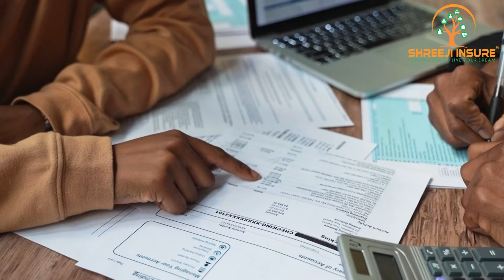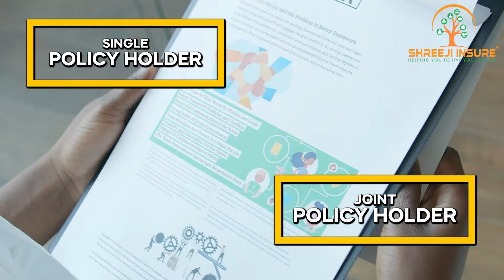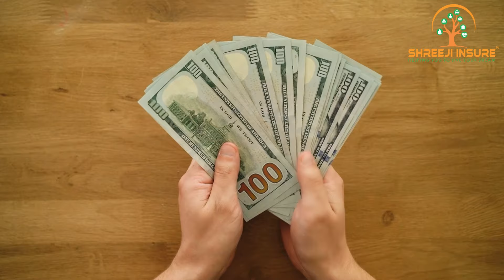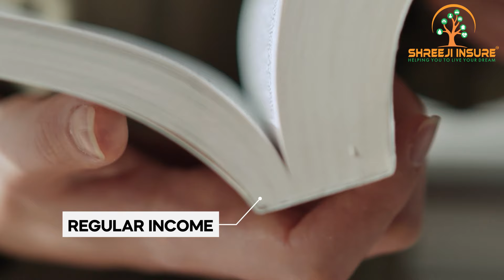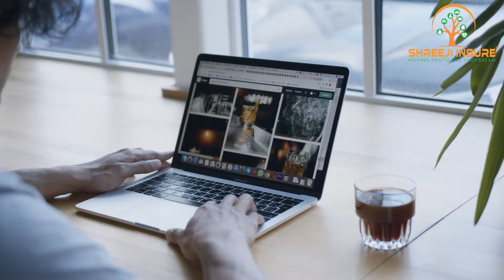Jeevan Dhara Plan Explained in Hindi | LIC जीवन धारा प्लान 872 in हिंदी | New Plan | Shreeji Insure